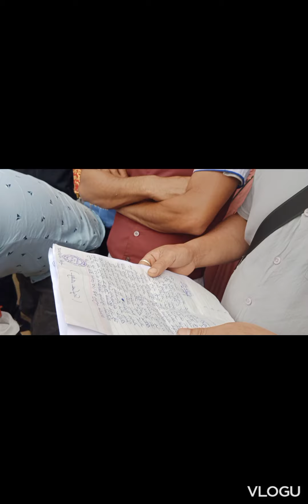SACHAI NAI SARAII RAMAHILO HUNCHA HAMRO GOWN GHAR KO BIHEMA